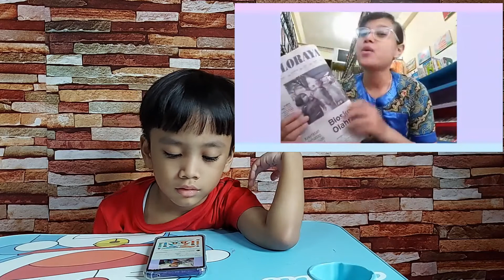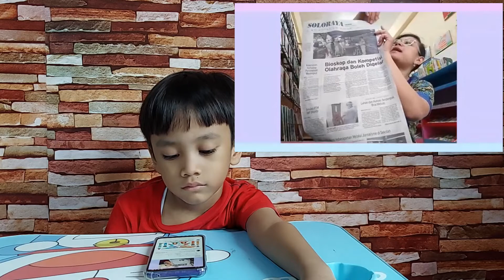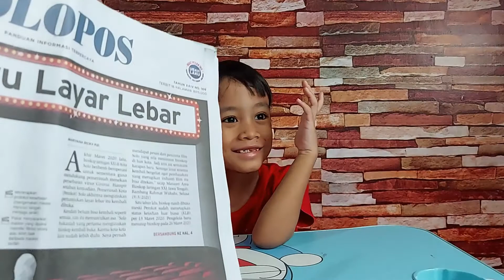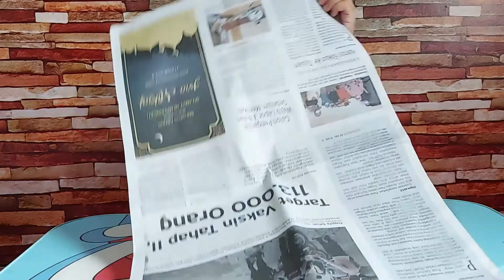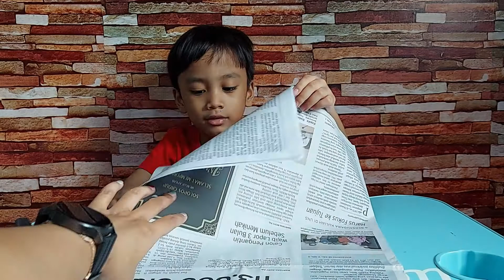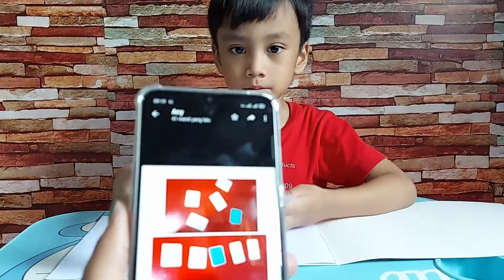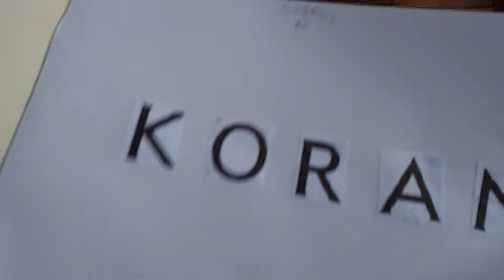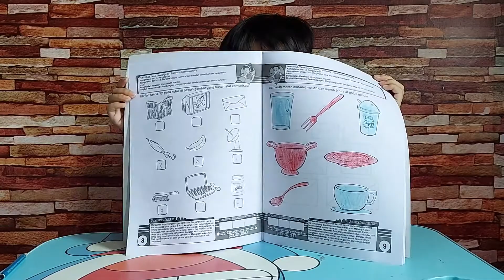Mengenal Koran Surat Kabar 9 Maret 2021 Homeschooling Materi Belajar TK